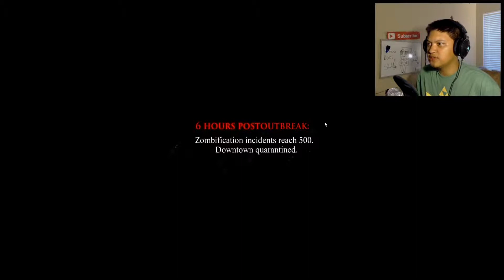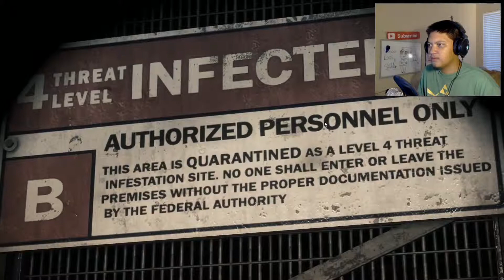Dead Rising 3 - It's Too Much!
For the best experience please watch in full screen

This Third Installment of Dead Rising 3 takes place in Los Perdidos.  You play as Nick the Mechanic and its your duty to find a way to escape the city.

Peace!